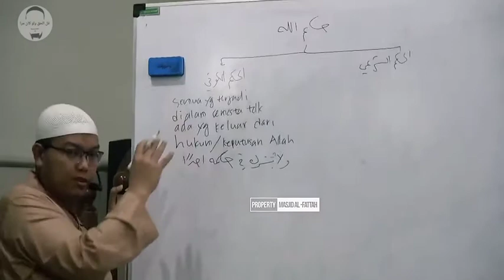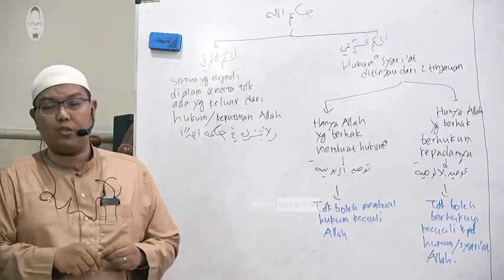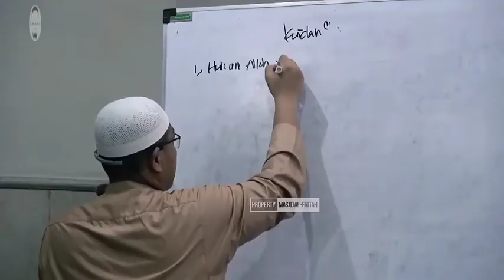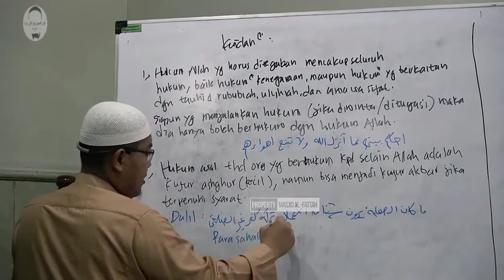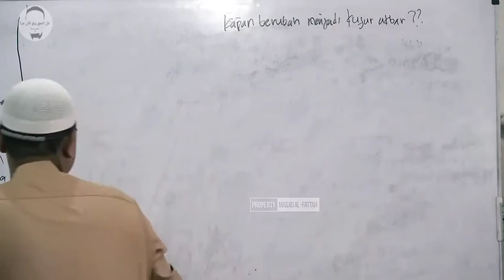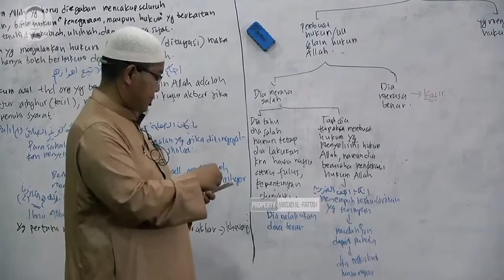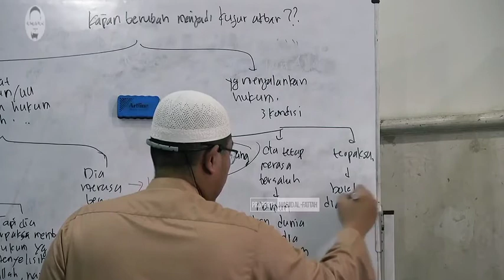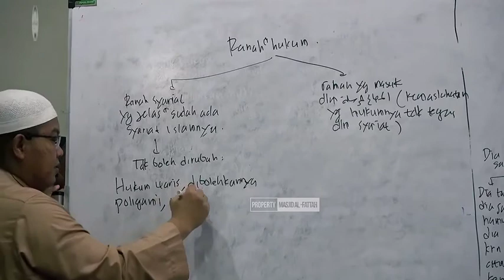KITAB TAUHIB BAB 39 | Berhakim Kepada Selain Allah dan Rasul-Nya - Ust. Dr.Firanda Andirja, Lc.,M.A.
KITAB TAUHIB BAB 39
"Berhakim Kepada Selain Allah dan Rasul-Nya"
Ust. Dr. Firanda Andirja, Lc., M.A.

Penulis :
Syaikh Muhammad at-Tamimi Rahimahullah